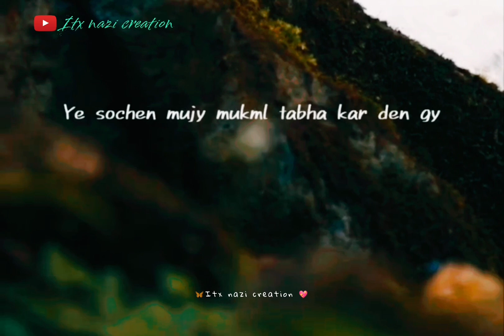GILA کروں TO کِس SE کروں 🤔||SAD DEEP LINE'S IN URDU 😥||HEART TOUCHING POETRY STATES ❣️